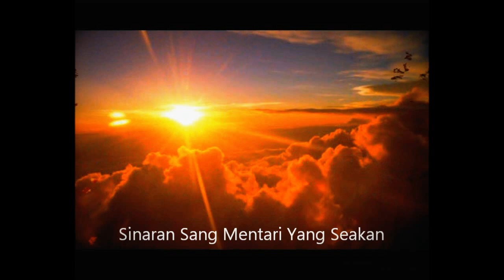SHILA AMZAH - KE AKHIR GARISAN [HD]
Lagu yang merentap aspirasi dan memberikan motivasi, ciptaan kreatif ini adalah lagu tema Olimpik London 2012 untuk Impian Emas pertama negara. Penerapan unsur motivasi kearah kejayaan dipaparkan dalam video khas ini.